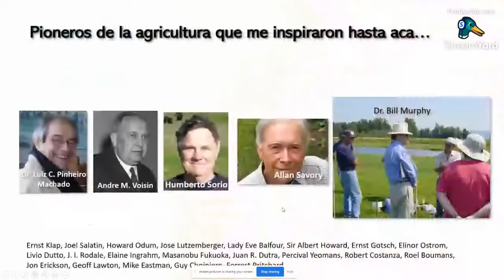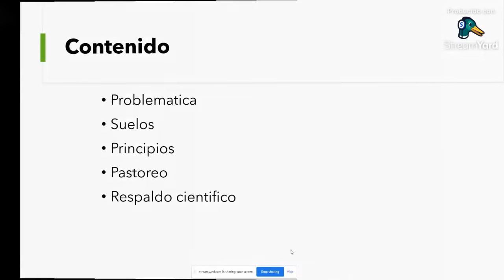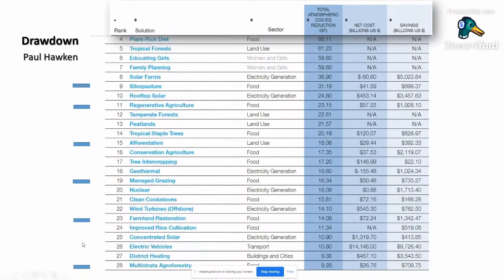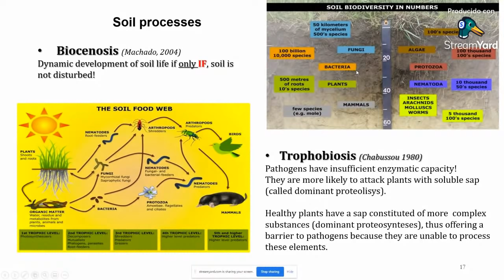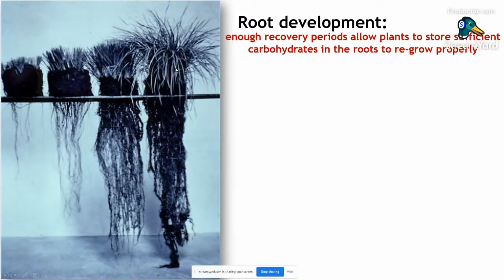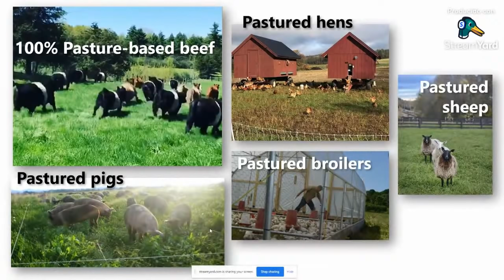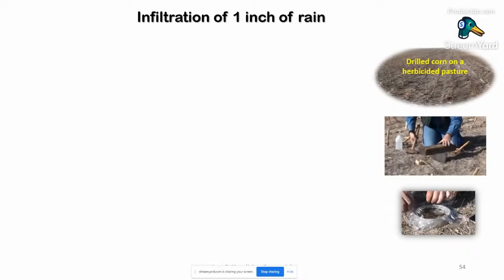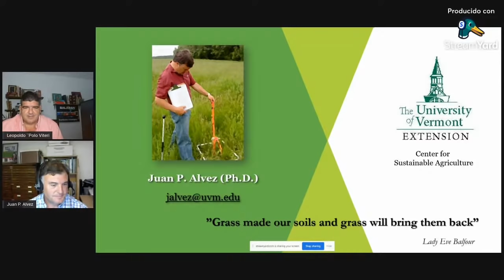El Pastoreo Racional Voisin apuntala las bases de la Ganadería Regenerativa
El P.h.D. Juan P. Álvez Profesor investigador de la Universidad de Vermont, nos comparte su experiencia en Pastoreo Racional Voisin, en varios Paises de América.

Soy Leopoldo Viteri ganadero ing. zootecnista, master en producción animal, docente universitario y creador del canal de YouTube ganadería tropical.

1. Deja un like en el vídeo.

2. Comenta debajo. Participa en la discusión del tema del vídeo.